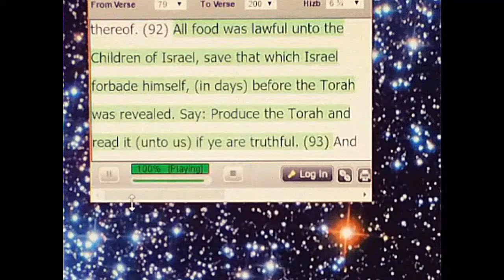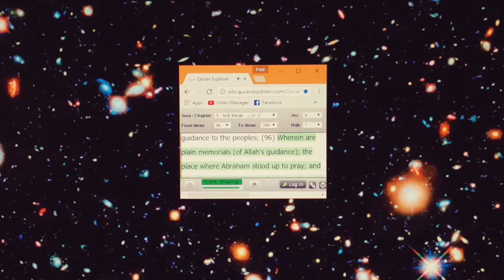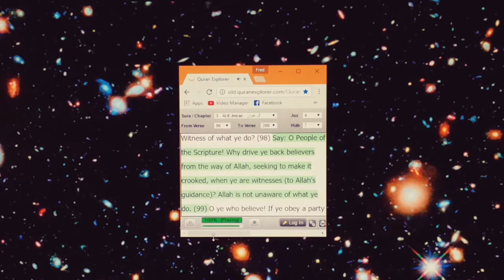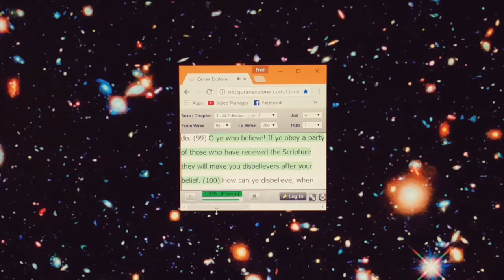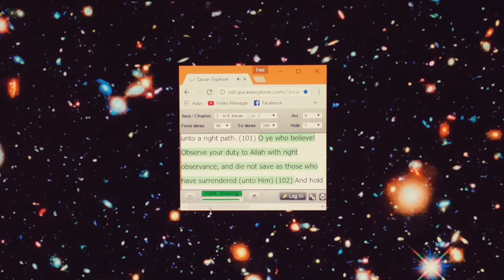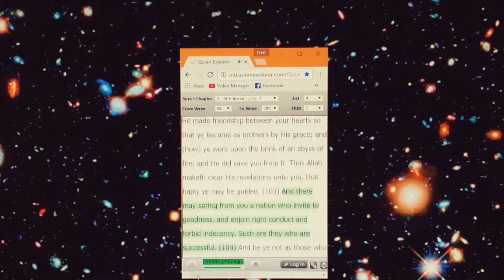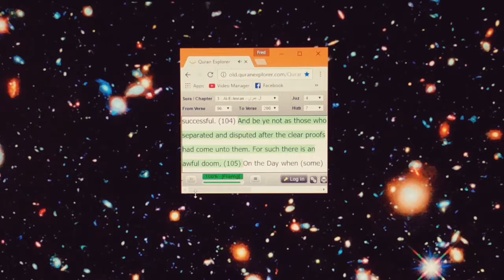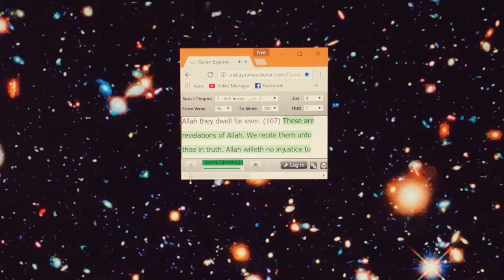The family of Imran Part 7 سُوۡرَةُ آل عِمرَان